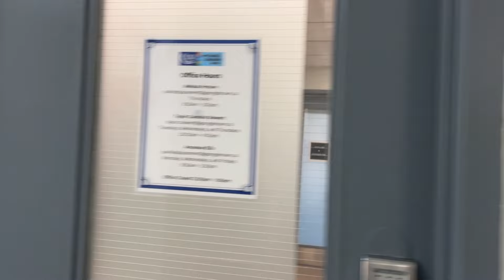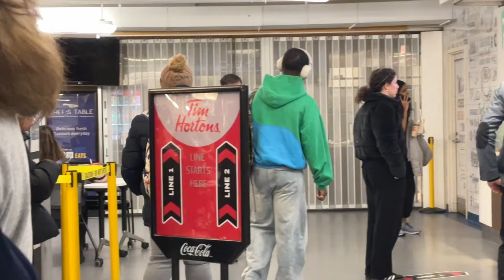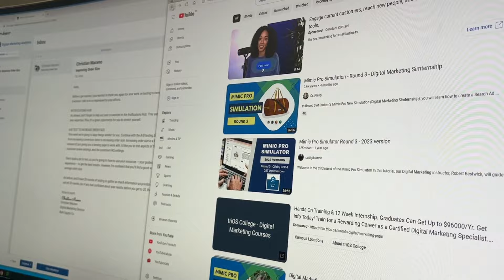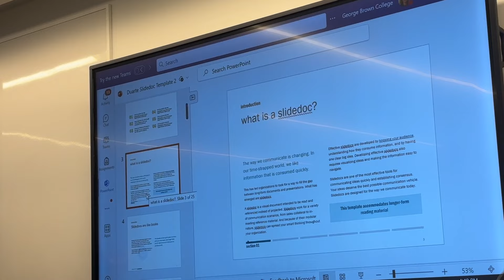A Day In My Life as an international student | Canada | George Brown College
I love sharing my moments with you, and Instagram is where we get to connect on a daily basis. Don't miss out!

Your support means the world to me, and it's what keeps my adventures going!